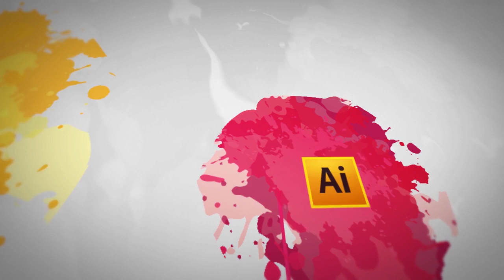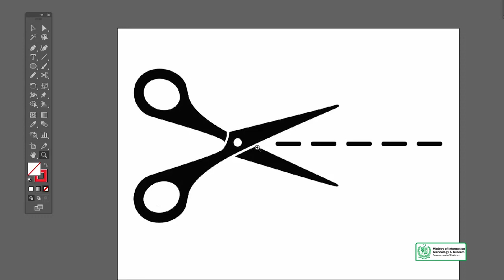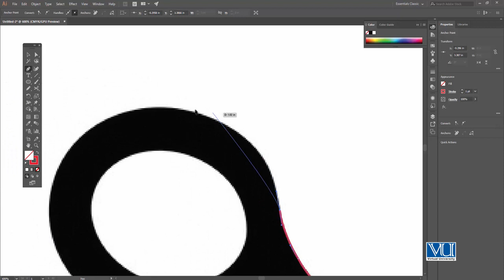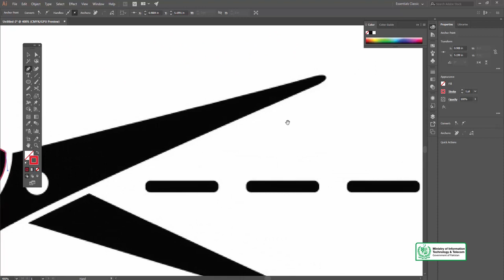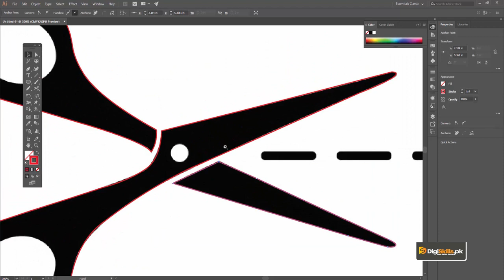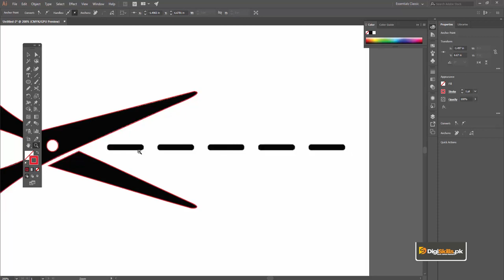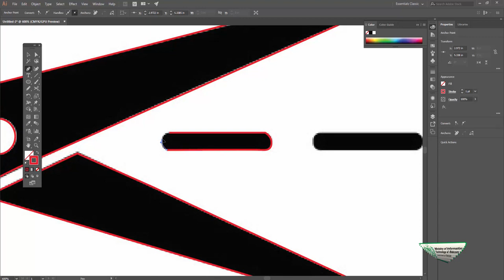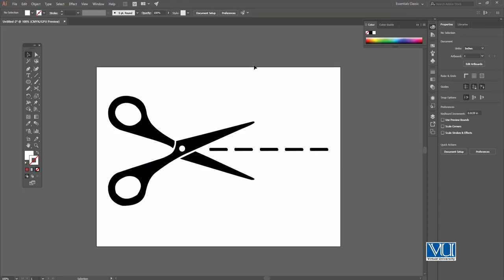Graphic Design - Software & Practice Adobe Illustrator - Tracing with Pen Tool Objects 01